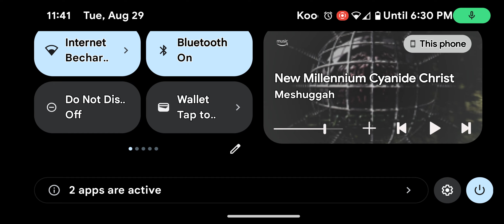Please 100k On Pls Donate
Hey If Anyone Is Rich And Has 100K robux please friend me and give me the robux i have 0 robux